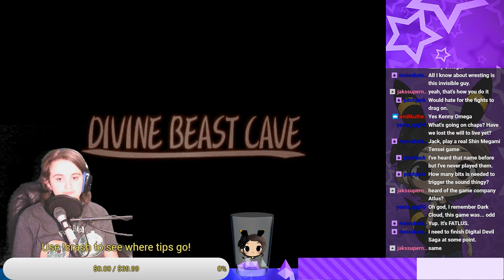Dark Cloud Playthrough - Part 2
Hey guys! This is my first stream with the green screen! I had a few issues, but it went over pretty well otherwise. Anyway, in this part, we finish up the Divine Beast Cave and get rekt by Dran, but then we bring him back to his senses, Fun times were had by all... I hope.